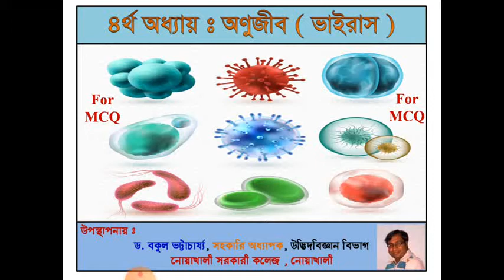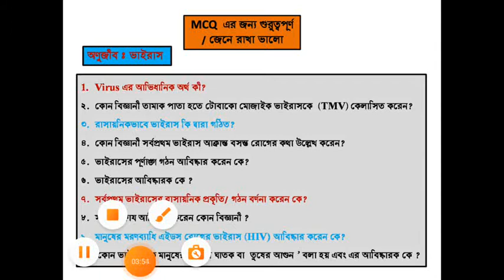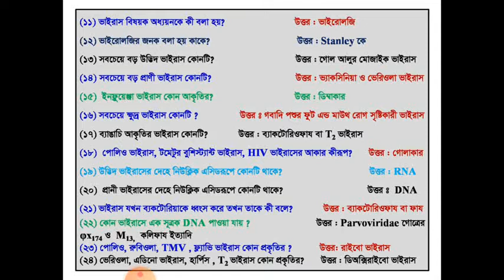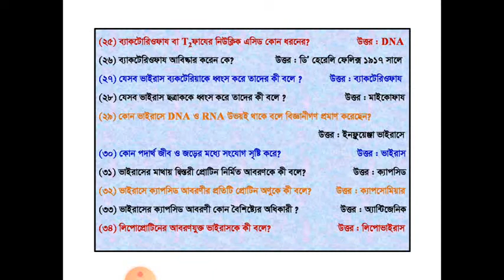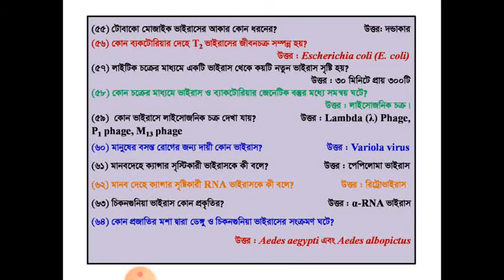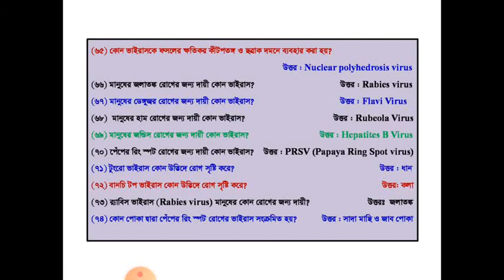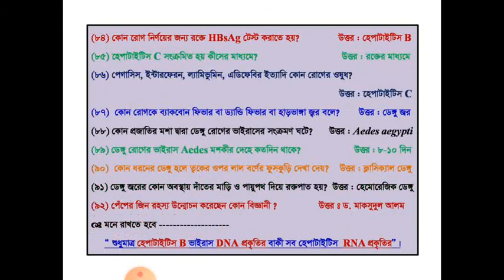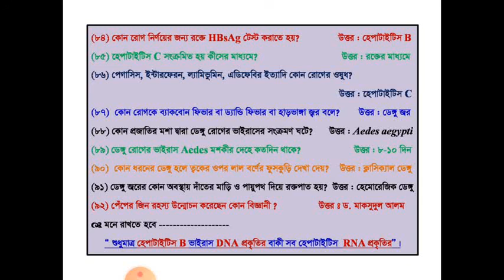একাদশ শ্রেণীঃ জীববিজ্ঞান ১ম পত্রঃ ৪র্থ অধ্যায়ঃ Virus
ড. বকুল ভট্টাচায্য, সহকারী অধ্যাপক, উদ্ভিদবিজ্ঞান বিভাগ, নোয়াখালী সরকারী কলেজ, নোয়াখালী